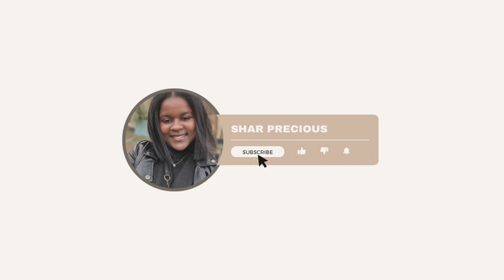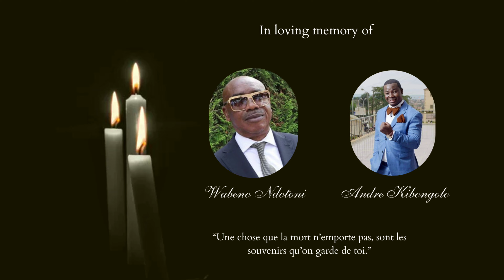JE REVIENS SUR YOUTUBE: Q&A, life update, je vous raconte tout!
Hello tout le monde, après 4 mois d'absence je suis enfin de retour. J'espère avoir répondu à vous question et que vous me connaissez un peu mieux maintenant.

Je film avec un iPhone 15 pro

Je monte mes vidéo avec iMovie et Movavi